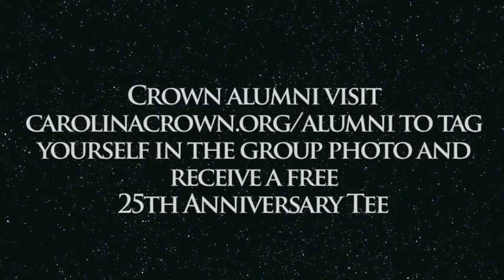Crown Year Eleven: 2000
25 for 25 continues with 2000. Crown finished in 11th place performing The Music of Zorro. The percussion finished in an amazing 7th place. Please don't forget to go to carolinacrown.org and click the donate button to give $25 and get a 25th Anniversary shirt and pre-season CD.